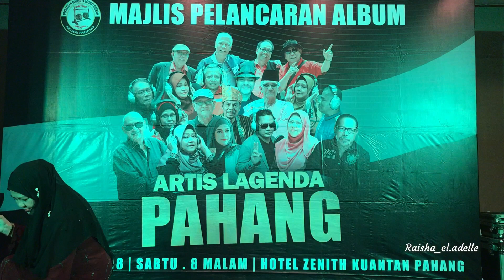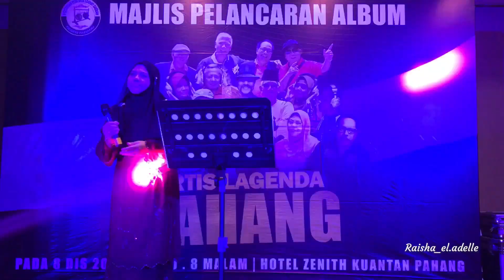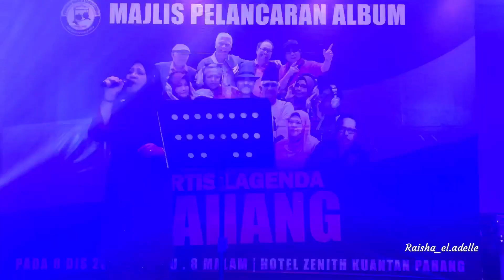SEMBAWA BALIK - AZIZAH NGAH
Nyanyian dari AZIZAH NGAH berjudul "SEMBAWA BALIK" (lagu dan lirik N.N) di Majlis Pelancaran Album Artis Lagenda Pahang" bertempat di Zenith Hotel, Kuantan pada 8 Dec 2018

ALBUM ARTIS LAGENDA PAHANG
Ayo Cucu Jangan Marah Atok - September 5
Bisikan Hati - Siti Fairuz
Harga Sebuah Cinta - Linda Ismail
Panggilan Illahi - Razak Ahmad
Laguku Untukmu - Khairool Idlan
Titisan Embun Pagi - A. Razak Mahmod
Senyum - Roslan Madun
Simpati Anak Yatim - Azam Buskers
Penggodaan - Nas Atea
Cincin Belah Rotan -Afzainizam Ismail
Serampang Laut - Abd Razzak Abu Bakar
Selamat Tinggal Bungaku - Yaakob Abdullah
Malam Cemerlang - Anita Tawang
Duniaku - Mubarak Razak
Seruling Gembala - Nadzeri Abd Rahim
Gadis Atau Janda - Ally Noor & Mastura
Hanya Nyanyian - Siso Kopratasa
Terpisah Akhirnya - Razak Ahmad
Selasihku Sayang - Khairool Idlan
Malam Pesta Muda-mudi - Linda Ismail
Disudut Bibirmu - Afzainizam Ismail
Keagungan Illahi - Siso Kopratasa
Tinggi Gunung Seribu Janji - Mubarak Razak
Rentak 106 - September 5
Norlela - Nadzeri Abd Rahim
Mustika Hatiku - Khairool Idlan
Damak - Ally Noor & Mastura
Jangan Ditanya - Nas Atea
Seri Siantan - Abd Razzak Abu Bakar
Jangan Kau Pergi Lagi - Murad Hamid
Zapin Pekan - Abd Razzak Abu Bakar
Aryati - Afzainizam Ismail
Seraut Wajah - Azam Buskers

Record Company – Persatuan Pencinta Loghat Daerah Negeri Pahang (PPLP)
Distributed By – Persatuan Pencinta Loghat Daerah Negeri Pahang (PPLP)
Recorded At – Kome Performing Arts
Arranged By, Programmed By – Afzainizam Ismail, Khairool Idlan
Backing Vocals – Arab (3), Azizah Ngah, Linda ismail, Nas Atea, Noraini Khalid, Quin Delaila
Co-producer – A. Razak Mahmod
Drum [Rebana] – Arab (12)
Executive-Producer – Ikhtiman Ismail
Flute – Yaakob Abdullah
Graphic Design – Ayet
Guitar – Oja (3)
Mastered By – Khairool Idlan
Producer – Afzainizam Ismail